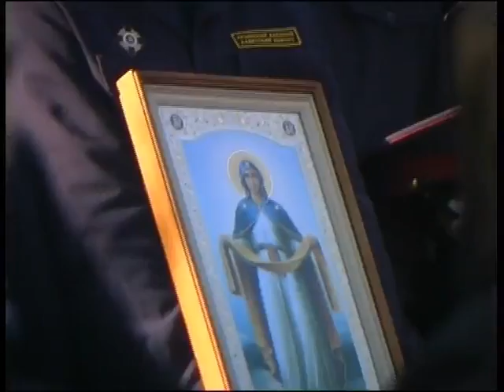Крестный ход в честь 90 летия Русского исхода